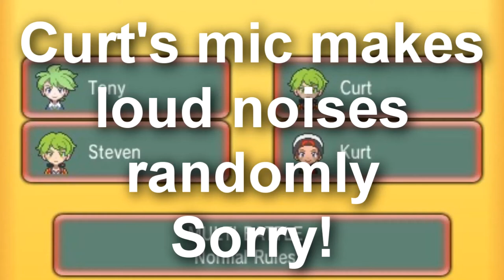"LET THE LITTLE POKEMON PROCEED" // ORAS FFA #1 // ft. Steven Thurston, Curt the Buzzwole & Tonyy!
ORAS is better than Gen 7 don't @ me